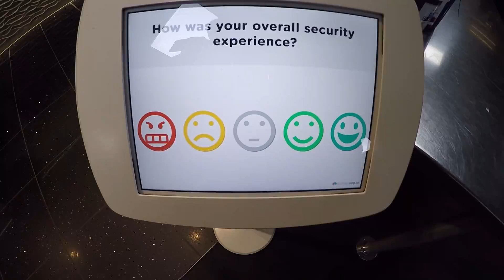ShrEdit - Tignes 2018